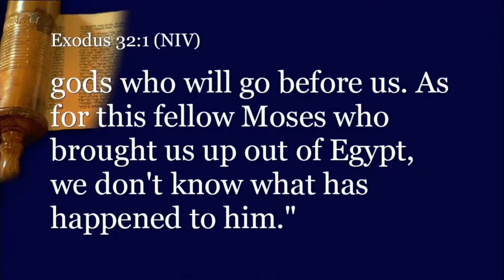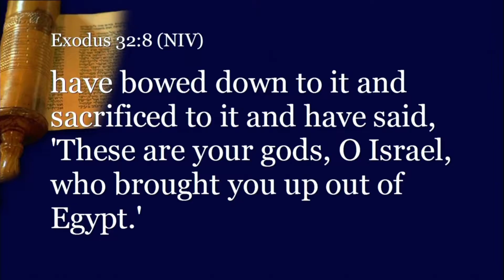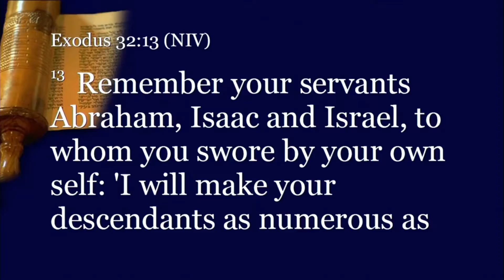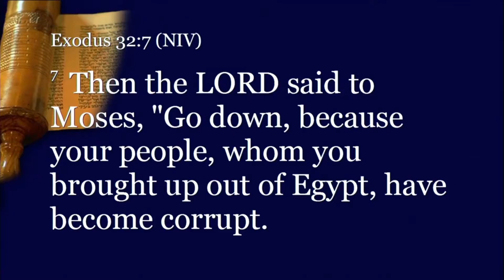SHIFT Sermon 1: Wait A Little While Longer | Rev. Shareka Newton